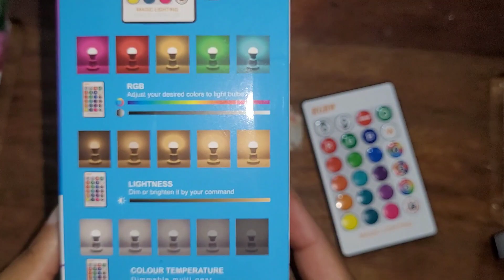lâmpada led colorida com controle remoto a mais barata das lojas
lâmpada led colorida com controle remoto 16 milion dr cores é  a lâmpada mais barata das lojas e está funcionando perfeitamente 😊com a lâmpada de led com controle remoto você consegue apagar e acender a luz usando o controle remoto  também muda de cor de acordo com a cor que você quer😊 sem falar que também dá pra colocar as luzes piscando com cores coloridas diferentes para dar uma boa festa😁

✅️lâmpada led com controle remoto amazon